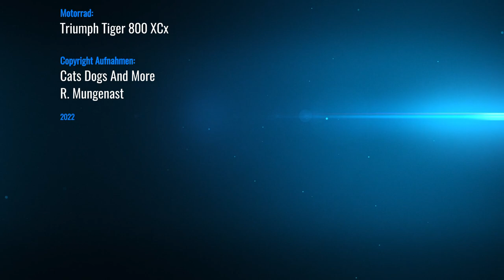Unterwegs mit Motorrad: Eifel und Mosel 2022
Rundtour an der Mosel und in der Eifel im Juli 2022

GEMA-freie Musik (Unicorn Heads).